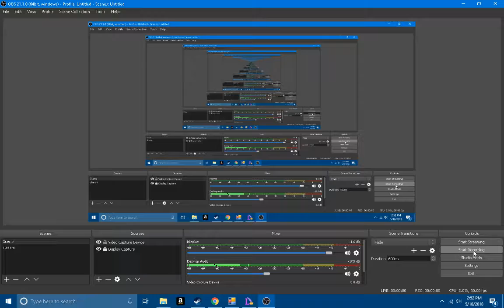LoE part 28 (Winter Wrap Up)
I will be online everyday on the American server at 5:00 pm PST